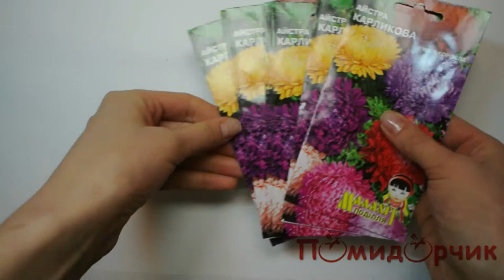Семена Астры Карликовая - Помидорчик